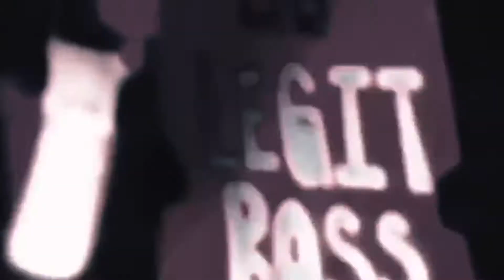Sasha Banks mv Mic Drop Remix